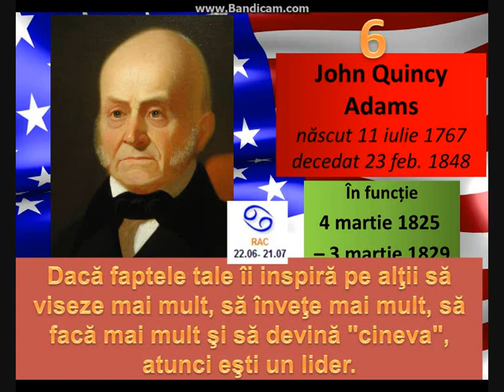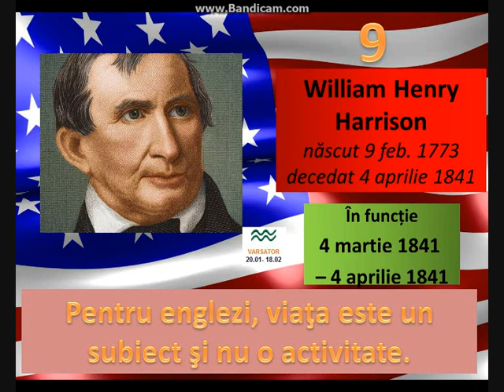Citate celebre ale președinților americani - partea I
"Cele mai fericite două zile din viața mea au fost cea în care am intrat în biroul de președinte și cea în care l-am părăsit." - Martin Van Buren